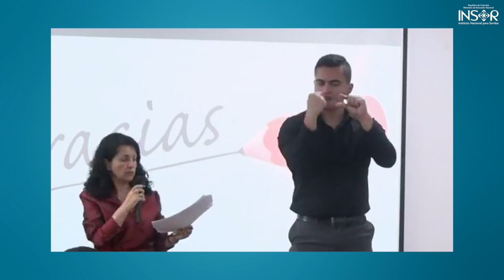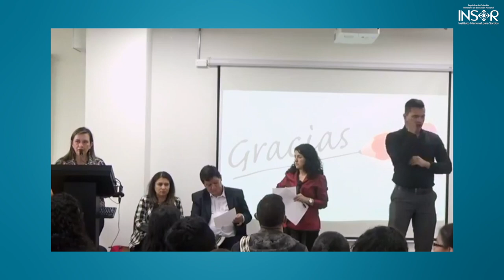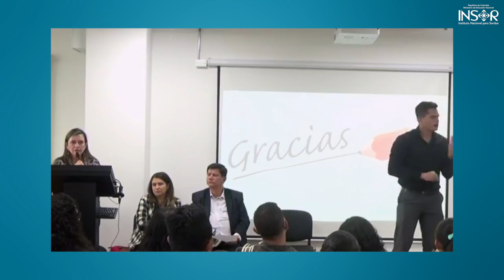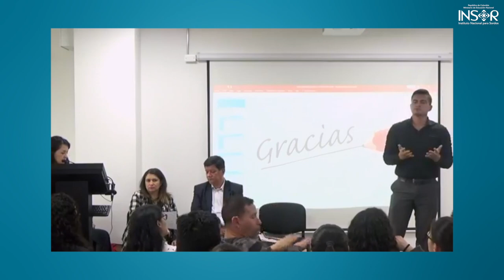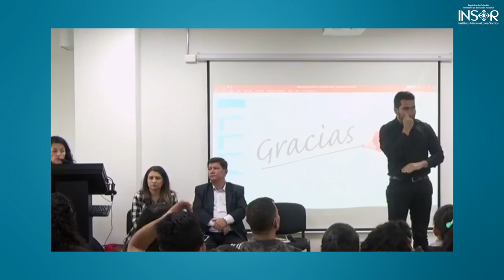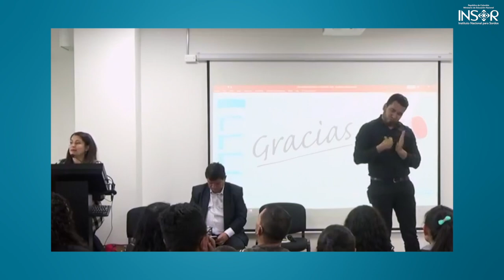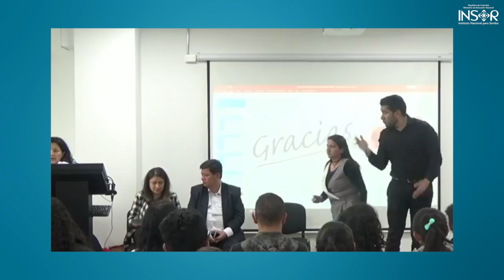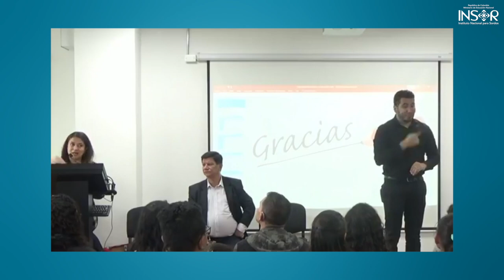Pt. 5 | 5 Transmisión Certificado Discapacidad / Certificado Pérdida de la Capacidad Laboral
Revive la quinta parte del evento del Certificado de Discapacidad / Certificado de la Pérdida de la Capacidad Laboral y Ocupacional realizado el pasado 16 de mayo en el INSOR